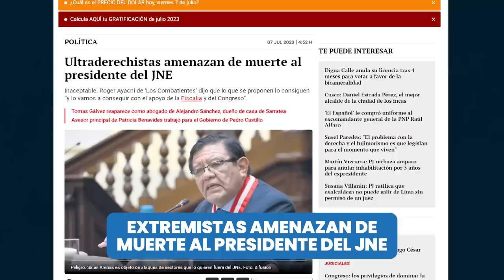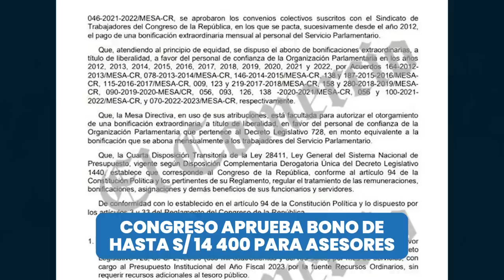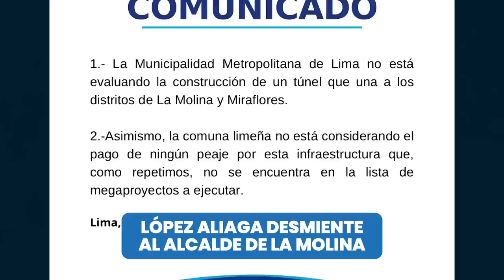LA INTERPOL YA NO BUSCA AL PRÓFUGO “HERMANITO” CÉSAR HINOSTROZA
Extremistas amenazan de muerte al presidente del JNE; la Interpol ya no busca al “hermanito” César Hinostroza, López Aliaga desmiente al alcalde de La Molina; Congreso autoriza un suculento bono para asesores; y el fujicerronismo ahora niega su relación.